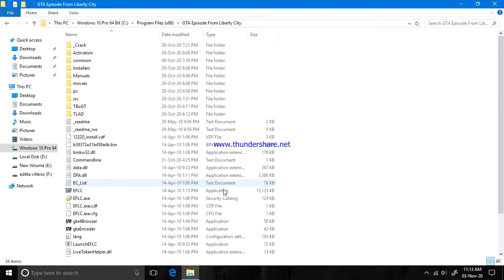GTA 4 TBoGT MISSION 6